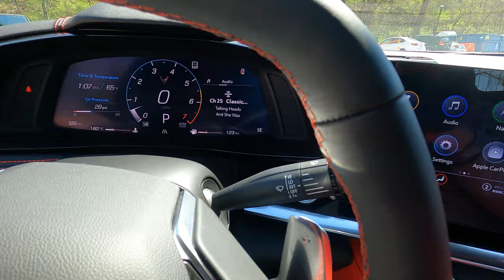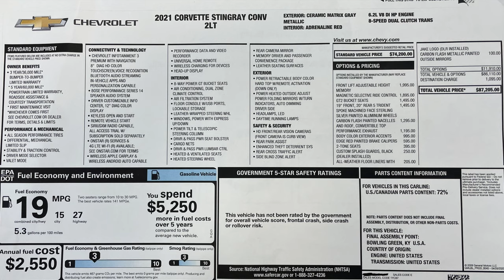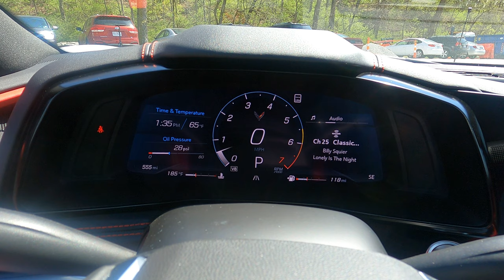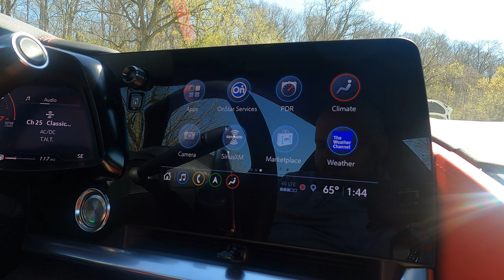Will You Fit? - Chevrolet Corvette C8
This channel is about fat persons and normal cars general public can afford with splash of exotics some times. In this video we will review a 2021 Chevrolet Corvette C8 from a fat person‘s perspective. We will go over all the details of the car as well as a thorough review of the electronics. Like the digital instrument cluster.